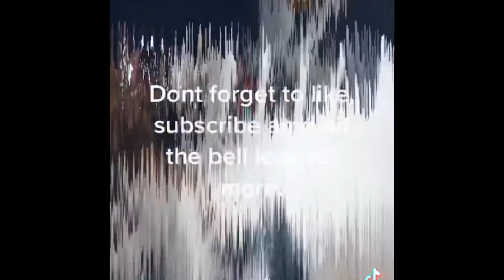Funny Cats P1 Feat- Marianas Trench